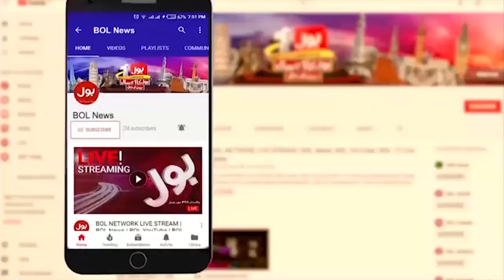Chief Minister Resigned | PTI Latest Updates | Arvind Kejriwal | Molana Fazlur Rehman |Breaking News